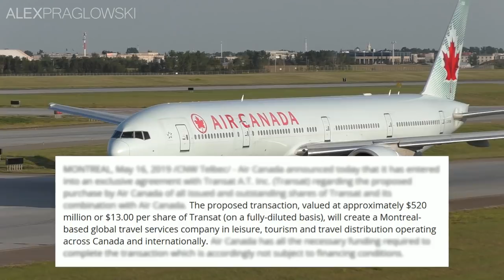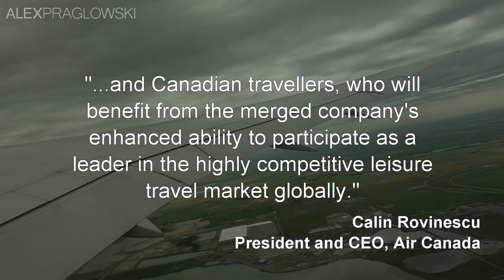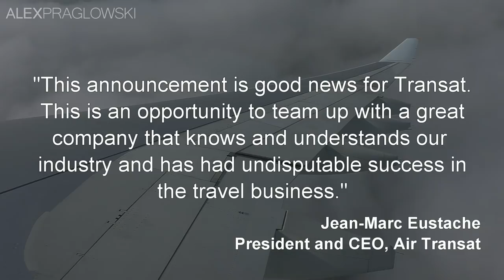Air Canada in Talks to Buy Air Transat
More excitement in the Canadian aviation industry! On Thursday May 16th, Air Canada announced that they were in talks to purchase Air Transat, Canada's third largest airline. Here's my coverage of announcement, and what an integrated Air Transat/Air Canada fleet would look like, if the deal is approved!

This video is the property of Alex Praglowski Aviation and may not be used for any purpose without prior permission.